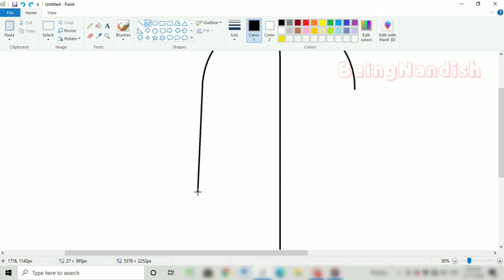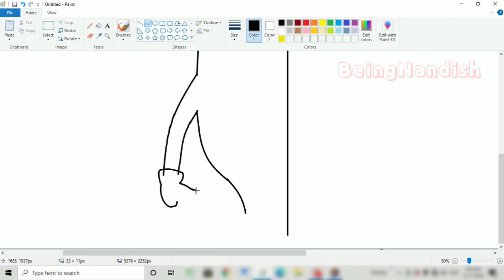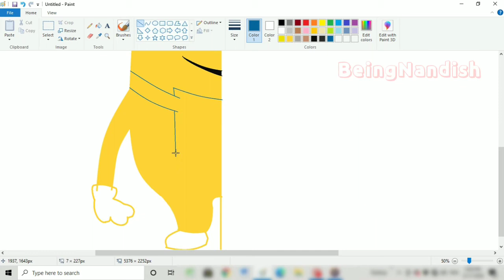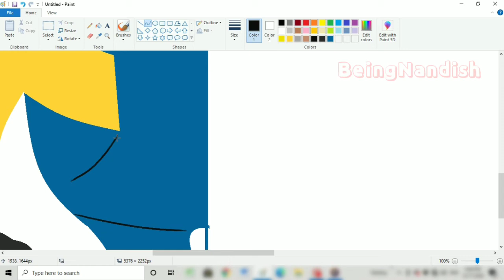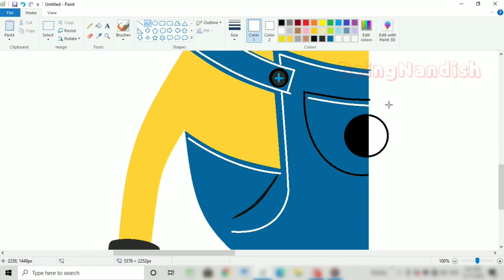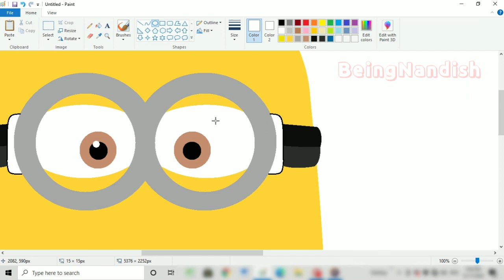How to draw Minions Cartoon step by step on computer using Ms Paint.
In this video I will show you how to draw The Minions Cartoon Step by step on Computer using Ms Paint.

Best Desktop Computers